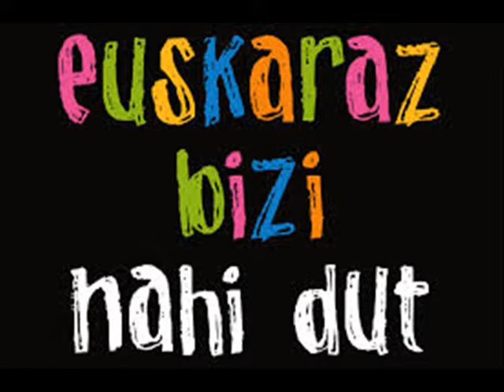Euskal Herrian euskaraz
Ordiziako euskaltegiko goizeko eta iluntzeko ikasleak 'Euskal Herrian euskaraz' abestia kantatzen, Euskararen Nazioarteko Egunaren harira.